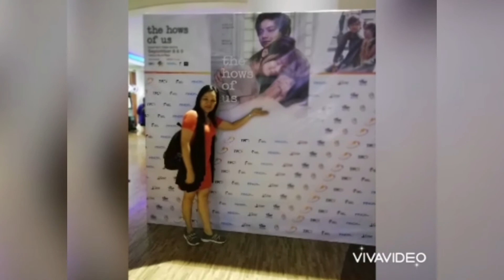Trip and Adventure Compilation